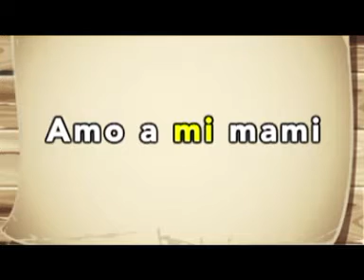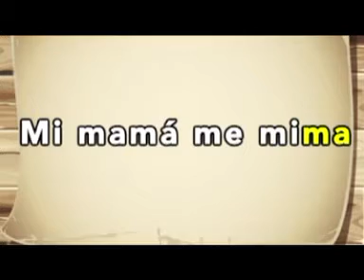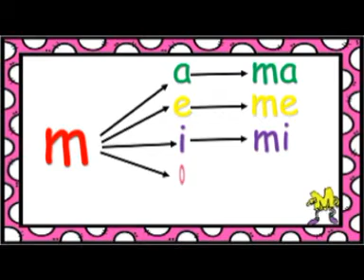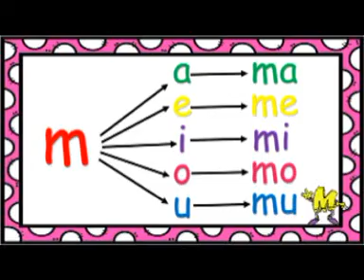LUNES 25 DE OCTUBRE DE 2021 QUIERO SER PINTOR- LCDA. RUTH ZABALA LAVERDE